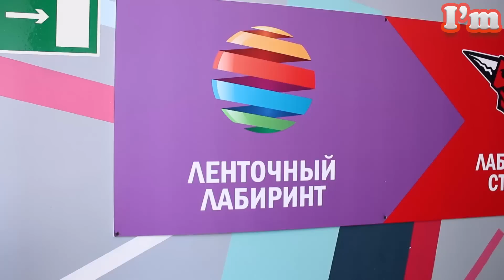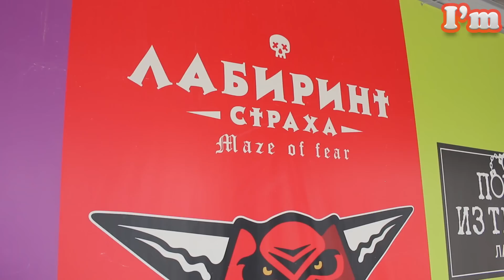СТЕКЛЯННЫЙ и ЛЕНТОЧНЫЙ ЛАБИРИНТ, САД БАБОЧЕК, РАЗБИВАЮ ТАРЕЛКИ!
Привет ДРУЗЬЯ! Как и обещала, в этом видео я покажу и расскажу про музей иллюзий на ВДНХ, а точнее про те экспозиции которые я не успела посетить в свой первый поход, а посетила только сейчас. В данном видео вы увидите как можно избавиться от стресса сходим в полюбоваться на красивых бабочек и по разбивать тарелки запуская их прямиком в стену))) Вы увидите стеклянный и ленточной лабиринт, прогулявшись со мной по ним ;)

Давайте дружить! ;)

Челленджы, вызовы - смешные челленджи с шариками, едой, угадыванием предметов, бин бузлд, рисованием на лицах. Слабо? не слабо!:)

Развлечения - аттракционы, дни рождения, походы, экскурсии, прогулки.

Своими руками. DIY - поделки своими руками, личный дневник, поделки на 8 марта, 23 февраля и прочее.

Эти удивительные животные - мой кролик, коты, зубры, зоопарки. Все животные, с которыми я знакомлюсь.

Рецепты - на скорую руку, обзор еды, готовим дома, быстро и вкусно.

Игры, игрушки и все что с ними связано.

Серия видео об интересных фактах, которые вы, возможно, не знали.

Школа - концерты, спорт, репетиции, выступления, соревнования, танцы, кобудо, уроки, экскурсии, мой класс.